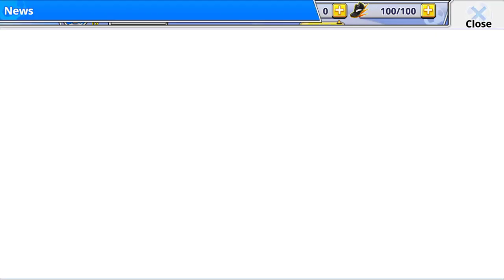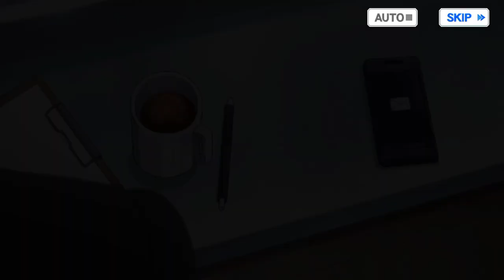Captain Tsubasa Zero - Gameplays Part 1 - Tusbasa Dream Start - ( iOS , Android )